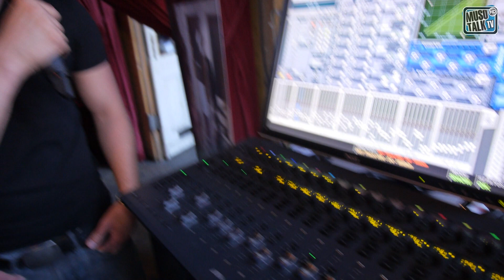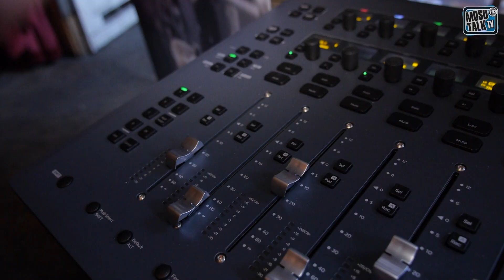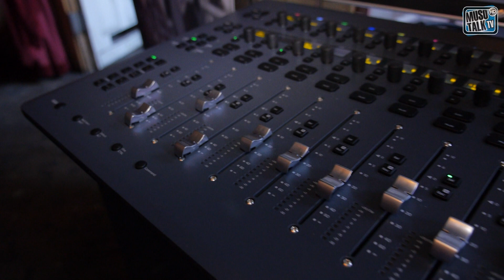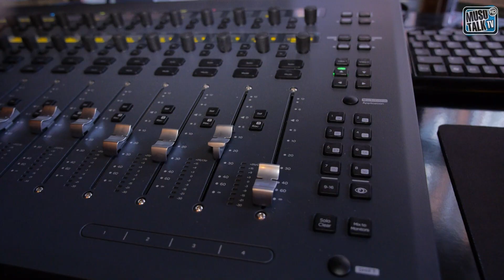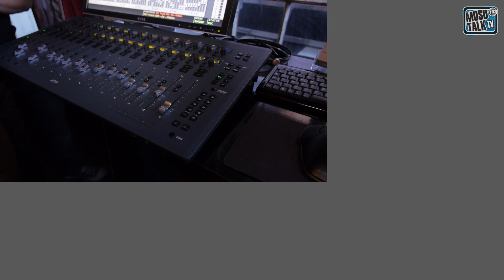AVID S3L System für Bühne und Studio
Eine neue kompakte aber sehr flexibele Console für Live oder im Recording Studio auf Bassis der neuen HDX-Engine.